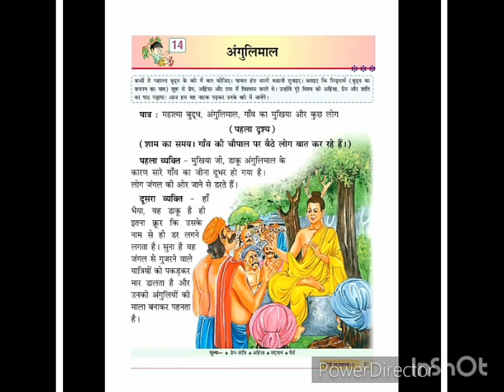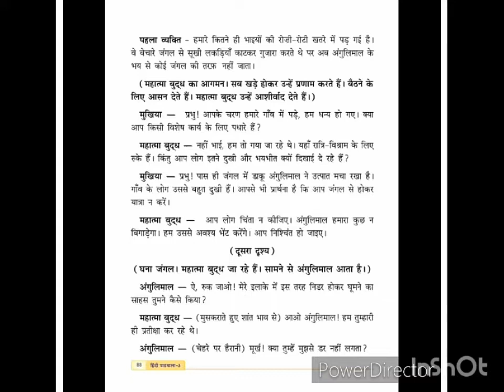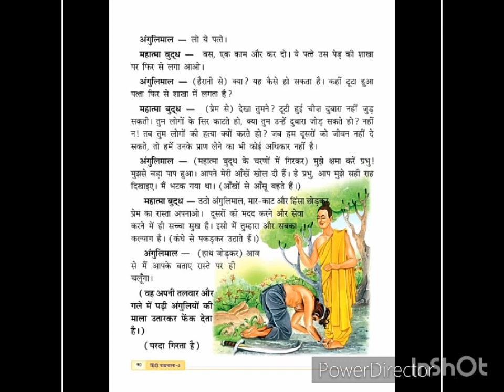कक्षा - 3 पाठ - 14 अंगुलिमाल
Made by Ms. Rajni Sharma